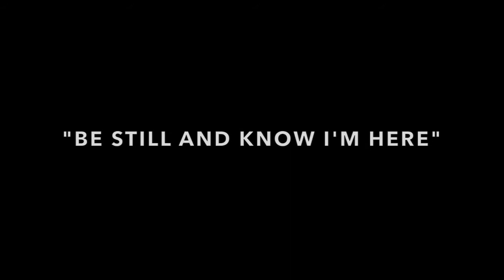"Be Still" by Storyside:B cover (w/ subtitles)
One of my all-time favorite songs.
It always speaks to my heart regardless of time